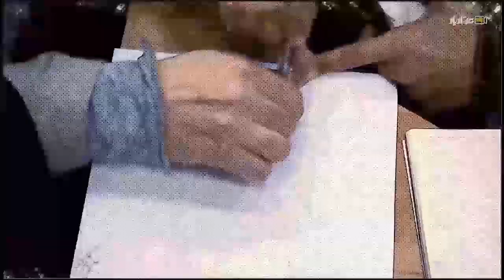همبازی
☀️ دوره کامل آموزش

🔴 رازها و تاثیرات شگفت‌انگیز بازی بر هویت، تربیت، آموزش و سلامت کودکان

📺 تهیه دوره با تخفیف ویژه 30 درصدی فقط از عماریار
🌐 ammaryar.ir/product/دوره-کامل-آموزش-هم-بازی/

✅ در عماریار، با خانواده فیلم ببینید